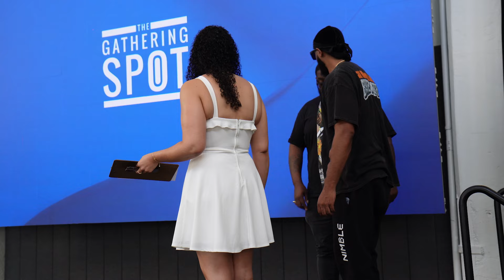First Ever Live Pop The Balloon: Buckhead Edition BTS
🎈✨ Welcome to POP the Balloon with JohnnyYourAccountant! 🎈✨

Join JohnnyYourAccountant and the Buckhead Networking Group team for the Buckhead version of POP the Balloon, where surprises, fun, and networking collide! This series is all about creating unforgettable moments while connecting with amazing professionals and entrepreneurs.

Let’s keep the balloons popping and the vibes flowing! 🎉🎥

PopTheBalloon JohnnyYourAccountant BuckheadNetworkingGroup ATLEvents NetworkingVibes Pop The Balloon Atlanta Edition - Join the Buckhead Networking Group invite the most eligible bachelors and bachelorettes in Atlanta to find love. We had over 400 callout responses and picked the most classy, beautiful and successful professionals and entrepreneurs in Atlanta. Tell us what you think. Episode 2 coming soon.